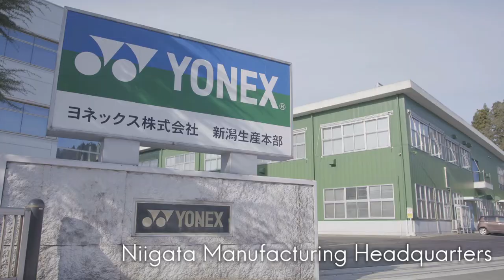Yonex Golf Shaft production process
Visit our Niigata factory as we take you through the process of the construction of a Yonex golf shaft